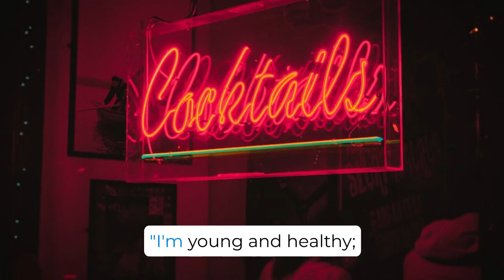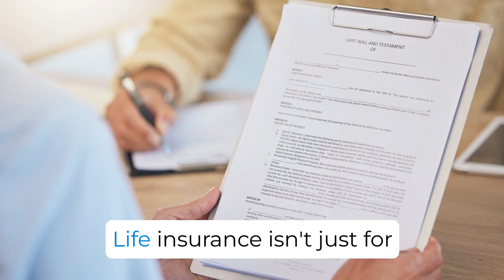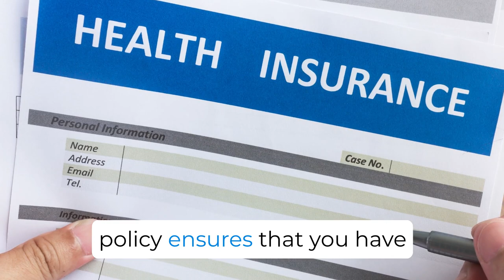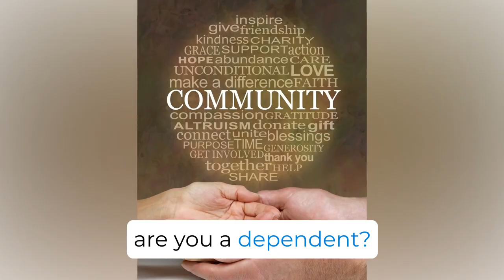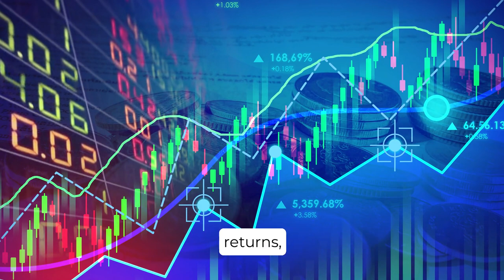7 objections to buying life insurance in Malaysia 2023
7 objections to buying life insurance in Malaysia 2023

Objection 1: “It’s too expensive; I can't afford it."
Objection 2: "I'm young and healthy; I don't need life insurance."
Objection 3: "I already have savings; I don't need life insurance."
Objection 4: "I have coverage through my employer; I don't need additional life insurance."
Objection 5: "I don't have dependents; I don't need life insurance."
Objection 6: "I don't trust insurance companies; they'll find ways to deny my claims."
Objection 7: "I'd rather invest my money than buy life insurance."

AZ10356

Alpha Lim, Growth-mindset Home Business Daddy
Helping growth-minded people start a home business for themselves